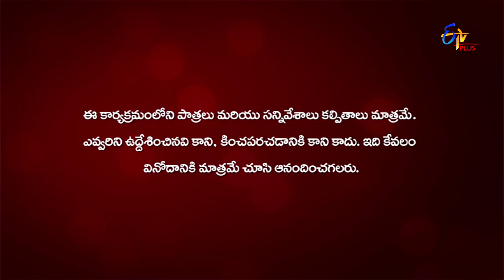Gang Leader | Oh Babies | 11th March 2020 | ETV Plus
In the round of Oh Babies, the hosts conduct an amusing game in which the loser gets to dive into a pool of thermocol balls.